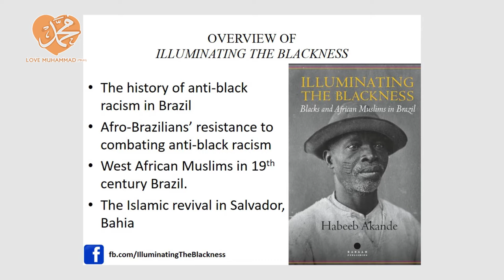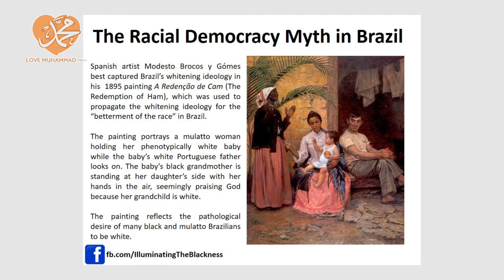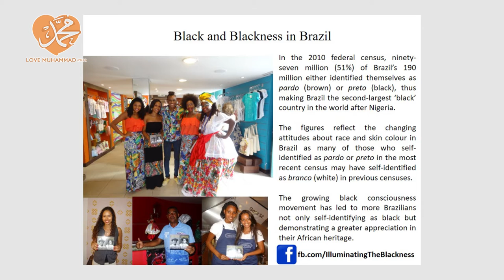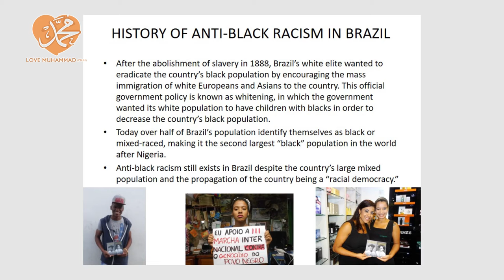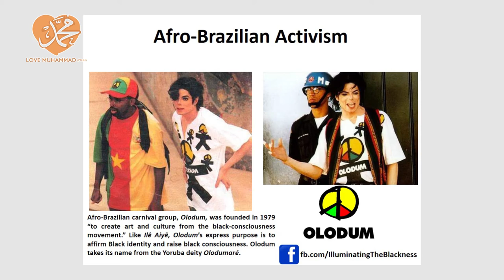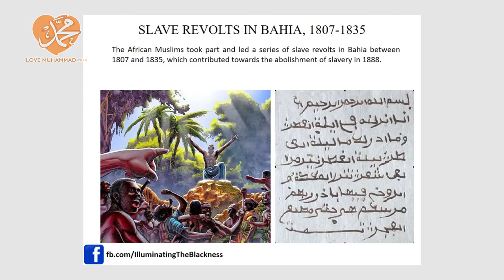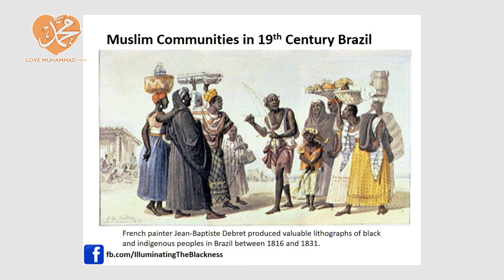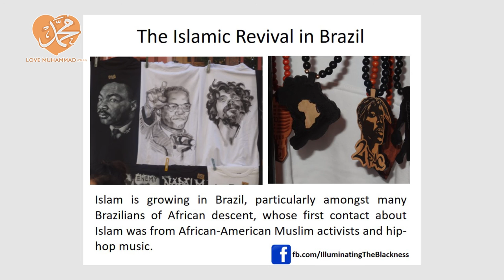Blacks & African Muslims in Brazil - Habeeb Akande - Love Muhammad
Blacks & African Muslims in Brazil - Habeeb Akande
SOAS University